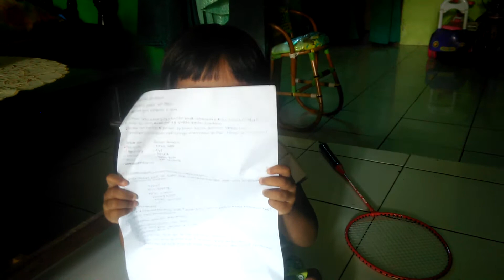JOHNY JOHNY YES PAPA oleh Salma Sambil Malu Malu